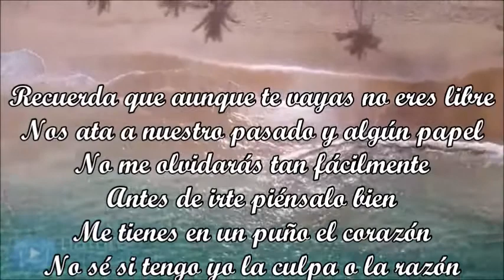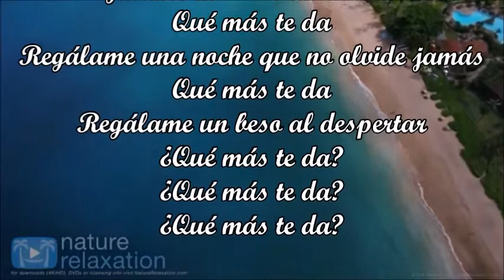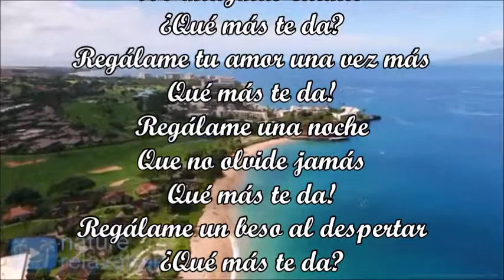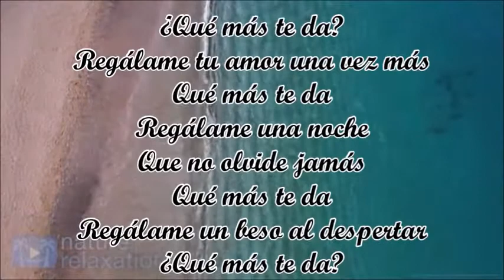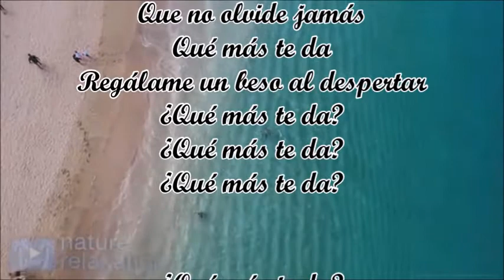QUE MÁS TE DA CAMILO SESTO